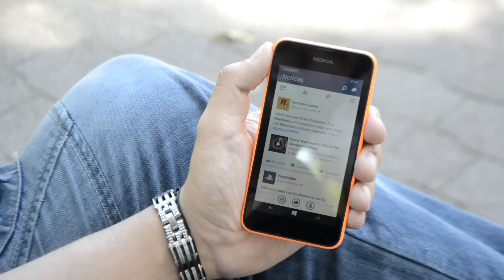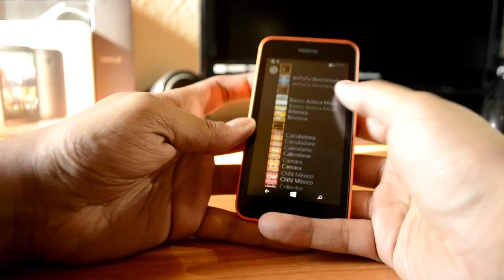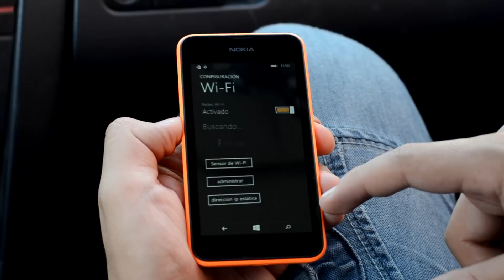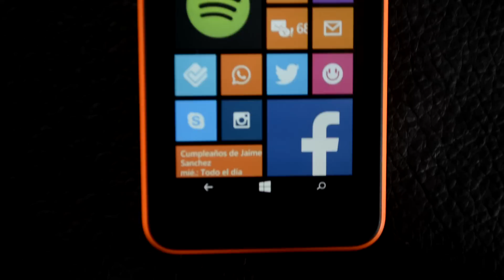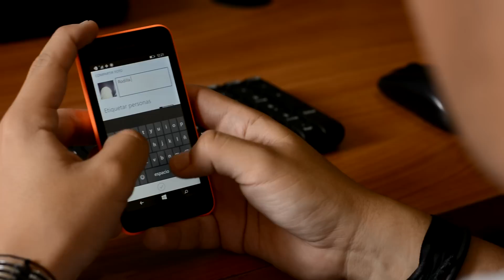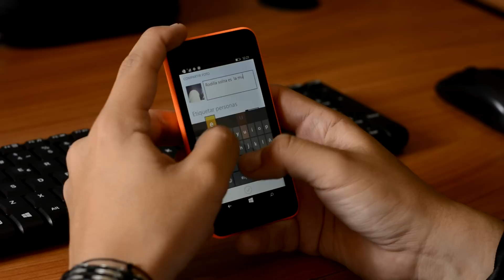Lumia 530 - Análisis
Análisis completo en Español del Nokia Lumia 530, un Smartphone con sistema operativo Windows Phone 8.1 de Microsoft. Dispositivo del segmento de gama baja, nos ha impresionado con su excelente performance y precio súper competitivo en México y en algunos países de Latinoamérica.